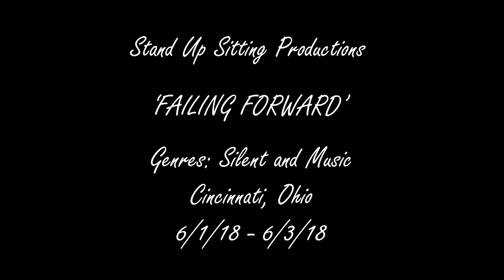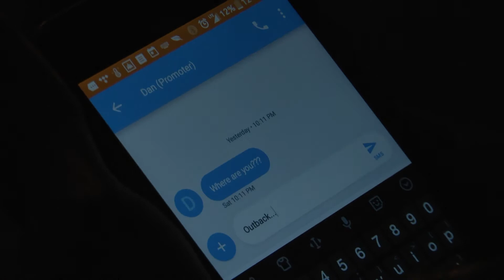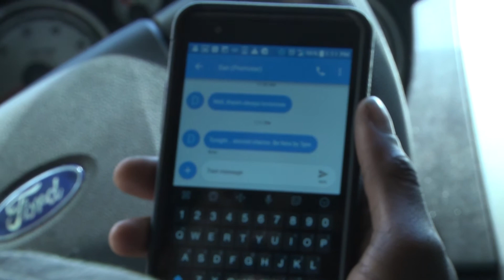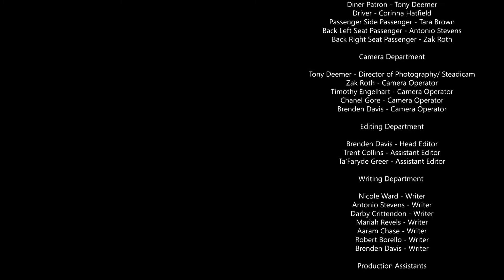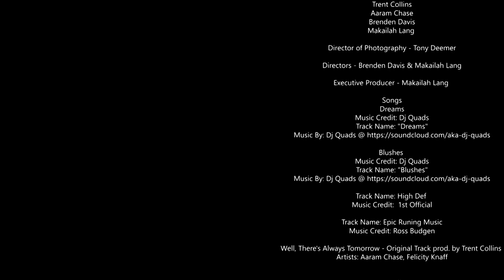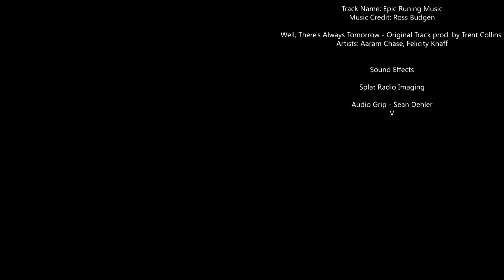Failing Forward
48 hour film for Ohio Media School 2018